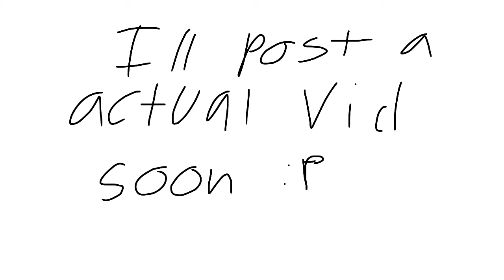THANK YOU SO MUCH FOR 500 SUBSCRIBERS (✯W✯)